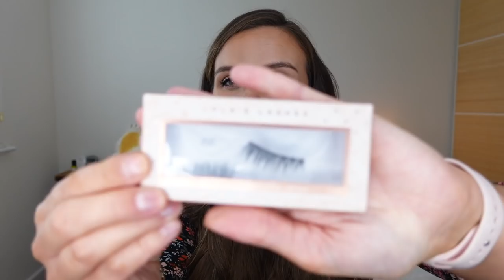ad MONTHLY FAVOURITES - MY FAVOURITE COFFEE, WHAT I'M READING & FESTIVE SCENTS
Hi everyone! Welcome back to another favourites video! I am very happy to be partnering up with Readly in this video too, and I have an offer where you can get two months free too, with the option to cancel any time! I hope you find it useful if you are into reading like I am!

More about Readly:

Unlimited reading of over 5 000 magazines for one monthly fee, cancel anytime.
Local and international magazines included.
Newspapers like The Independent, Evening Standard and The Times.
Family sharing - one account can be shared on 5 different devices.
You can save articles, recipes, and magazines for offline reading.
Digital service, easy and smooth to bring with you everywhere.
Meaningful screen time and perfect now that we spend more time at home and perhaps want “alone-time”, inspiration, to stay updated or simply keep the kids entertained with reading.

My Favourites:

Surf Winter Sparkle - check B&M, Home Bargains and supermarkets.
Comfort Winter Sparkle - check B&M, Home Bargains and supermarkets.
The Lost Hours by Susan Lewis

❤ SOCIAL MEDIA ❤

I'm a 33 year-old mum of three, who lives in Cheshire, in the UK, and this is my small part of the online world, where I share my story. And things I enjoy and like too! I have three children, Bill, Daisy and Stanley, and they seem to be growing up so darn fast these days. We have a golden retriever called Merlin, and two cats called Romeo and Elsa and, hang on, this is sounding a bit like a kid's essay at school isn't it? I'm due to get married this year to my other half, Mark, and even though we did everything a bit backwards, I am really happy with how life has turned out. You might find everything from food videos, clothing hauls, home updates, vlogs now and again, and some topics close to my heart, such as coparenting, hearing loss and Stickler Syndrome too. I am a very average mum, but I try my absolute best at whatever I do, and hopefully you enjoy following along!